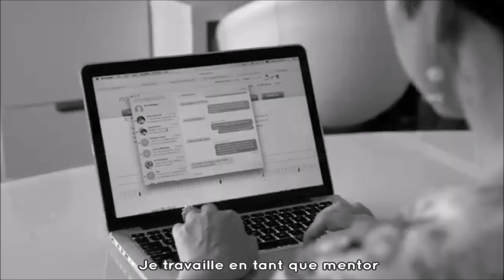Conseillère Doterra : la vidéo officielle en Français !